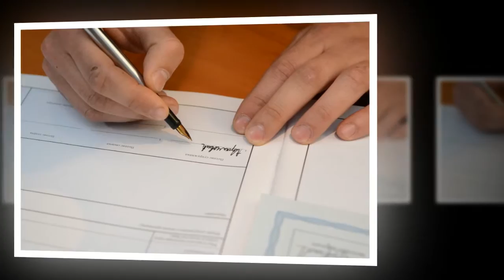Svadba Ivan i Marina 15.05.2016. UVOD